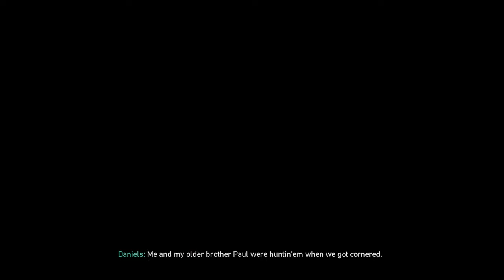CALL OF DUTY WW2 Gameplay [1080p HD PC] - STRONGHOLD - Campaign Mission 3 (COD World War 2)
Call of Duty WW2  Gameplay Campaign Mission 3 : Stronghold of the COD World War 2 Single Player Campaign for COD WWII on PS4 Pro, Xbox One X and PC. This Call of Duty WW2 Gameplay will include a Story Missions, Mementos, Heroic Actions, ,  Weapons,  all Single Player Campaign Missions and the Ending. Thanks Activision for Call of Duty WW2!

PC Specs:
Intel® Core™ i5-9400F
-Corsair 8GB  DDR4 3200Mhz RAM
-Nvidia geforce gtx 1650 super  4gb gddr6
-1TB SATA II HDDs and 120 SSD
-450W Corsair Powersupply